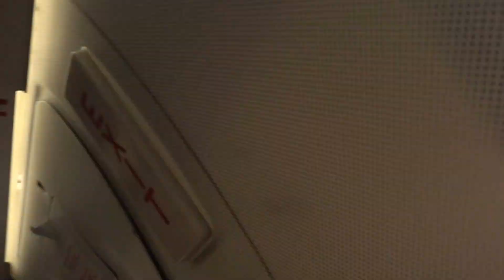Aruna & Hari Sharma during takeoff Lufthansa Flight LH1826 from Munich for Bilbao, Feb 09, 2017